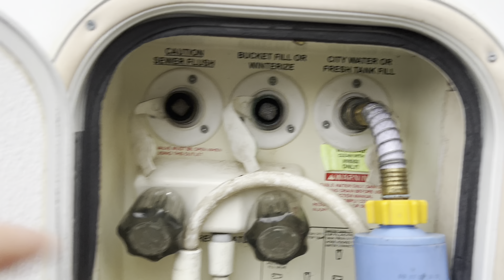Winterizing The RV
October 2 2023 and we are winterized!